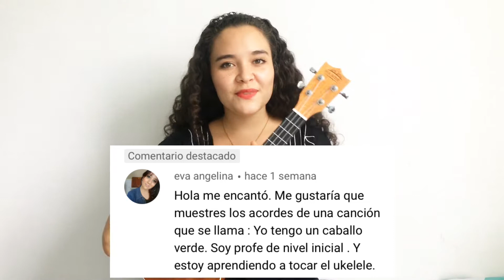Acordes de mi caballo verde - Ukelele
Enseñanza de los acordes de la canción yo tengo un caballo verde en ukelele.